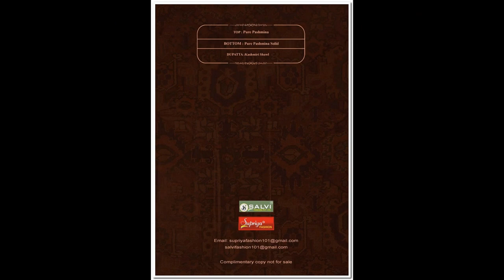Bundle Of 8 Wholesale Salwar Suit Catalog Sofie Winter Vol No 2 By Salvi Fashion